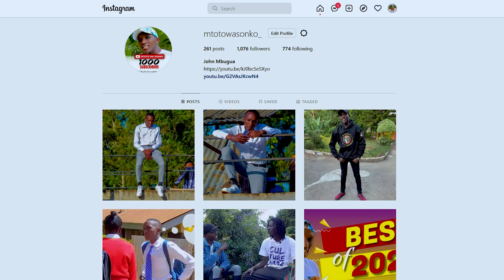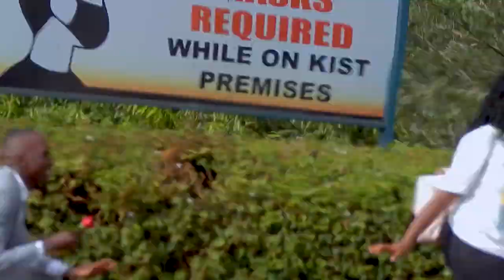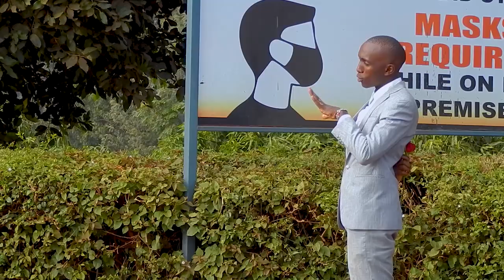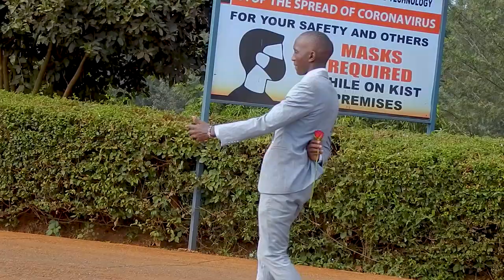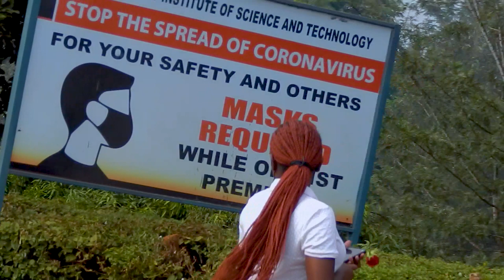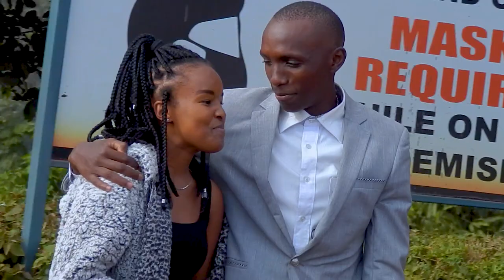WILL YOU BE MY VALENTINE?